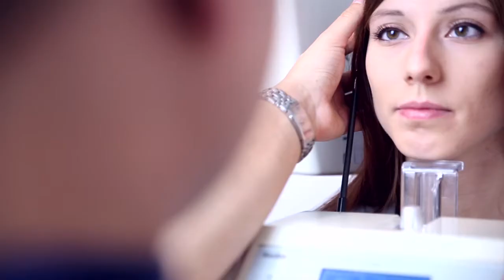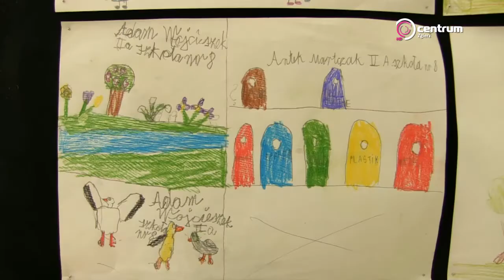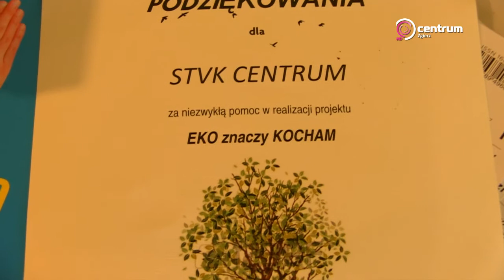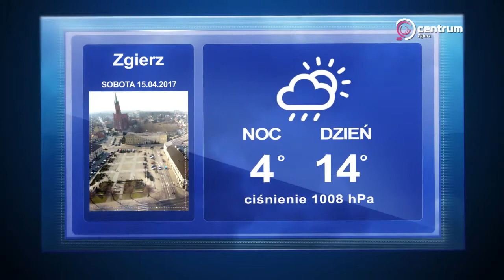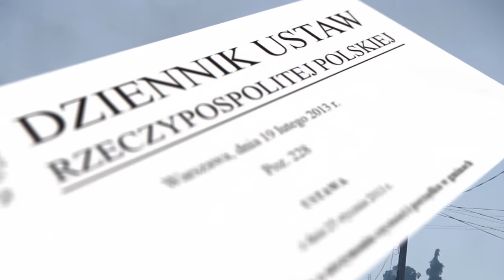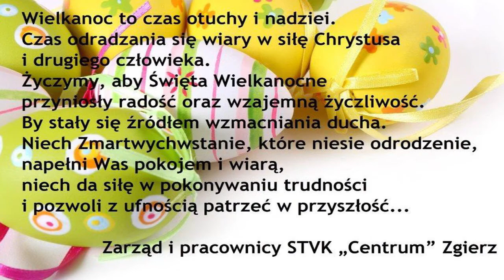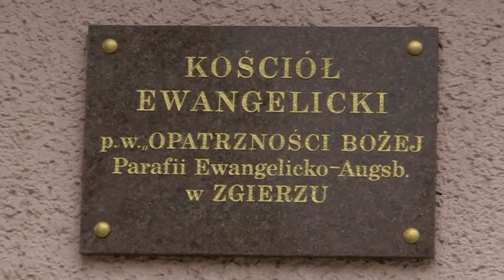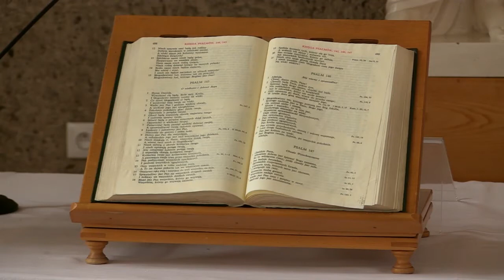Program lokalny TV Centrum Zgierz, 14.04.2017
W bieżącym wydaniu:
1. WYDARZENIA - serwis informacyjny;
2. Rozmowa o Wielkanocy z ks. Andrzejem Chmielewskim i pastorem Marcinem Undasem.